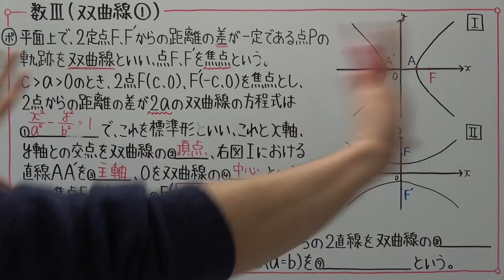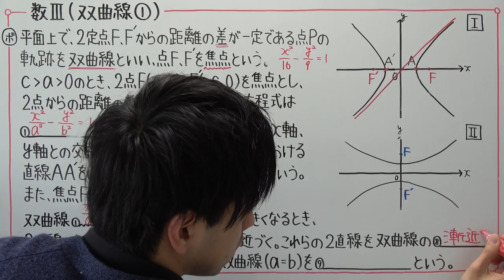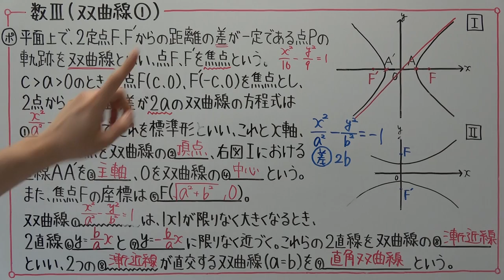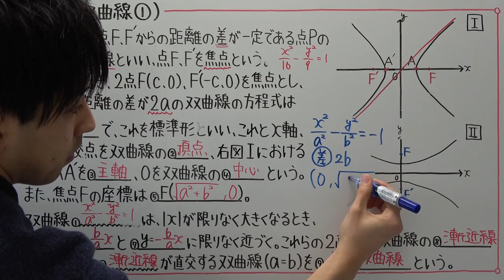【高校数学】数Ⅲ－２９ 双曲線①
動画一覧やプリントアウトはこちらをご利用ください。